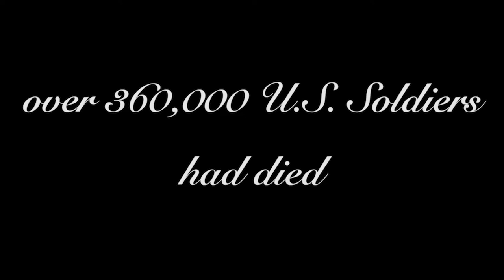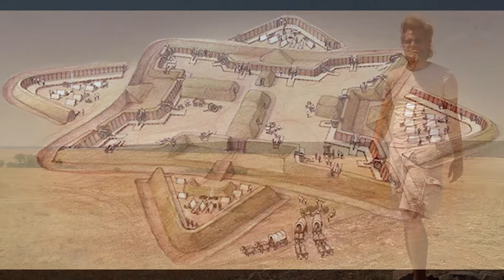Episode 26--Fort Union (On Location)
1862 witnessed the only major challenge to U.S. control of New Mexico territory with the New Mexico Campaign by rebel commander H. H. Sibley. The New Mexico campaign was a cavalry invasion that failed in many respect to achieve its goals despite going up against ill-trained and prepared volunteer forces. Crucial to the U.S. victory at Glorieta Pass was the U.S. base at Fort Union, we explore the history and preservation of Fort Union. Apologies about the sound, the wind was atrocious.